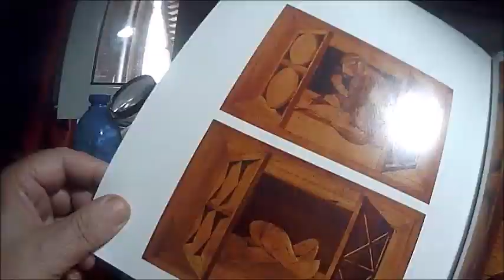LIBRO cORO lIGNEO saVONA super veloce